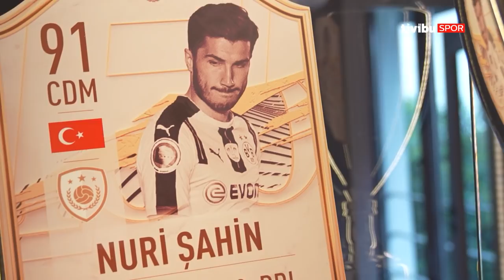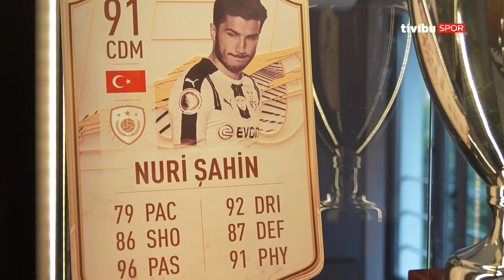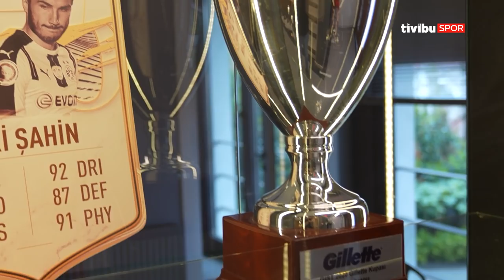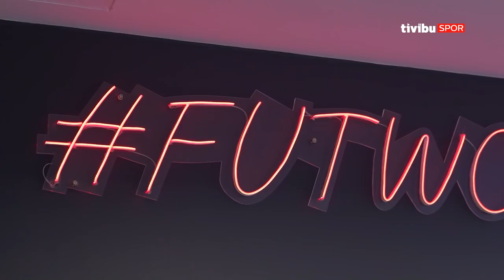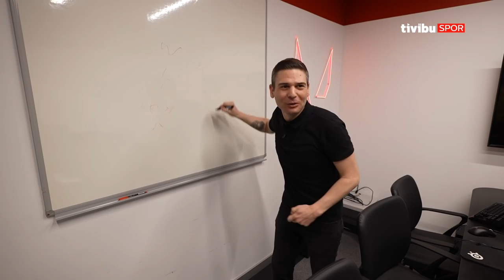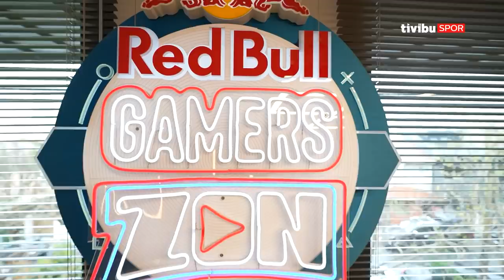Gaming House | Avrupa'nın en büyüğü Fut House #1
Yeni programımız Gaming House'un ilk bölümünde Fut House'u ziyaret ettik.